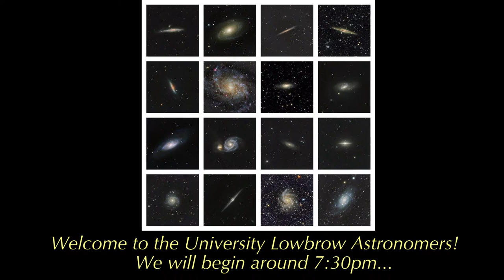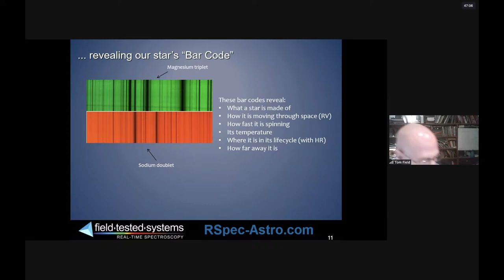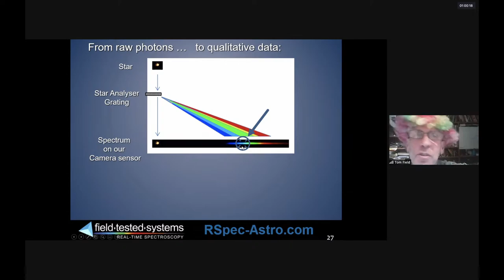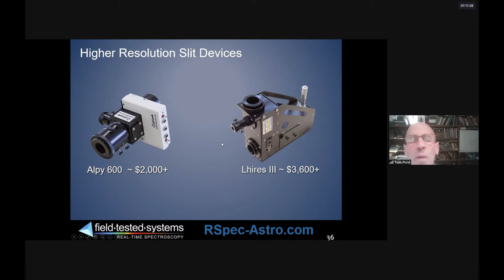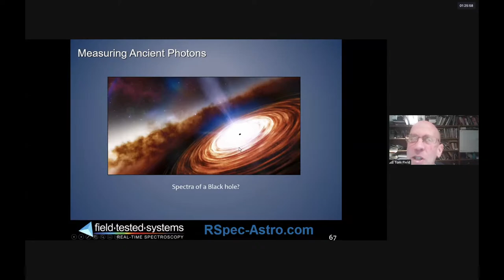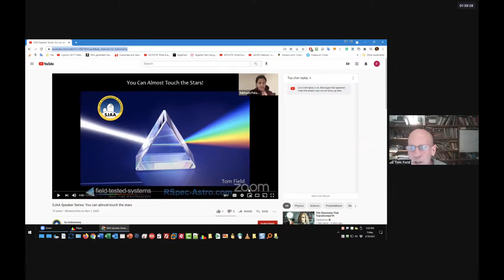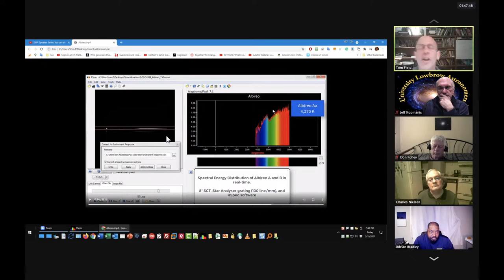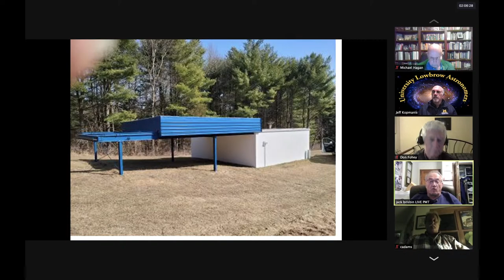Lowbrow Meeting - March 19, 2021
Speaker: Tom Field (via Zoom), Field Tested Systems LLC
Title: Astronomical Spectroscopy